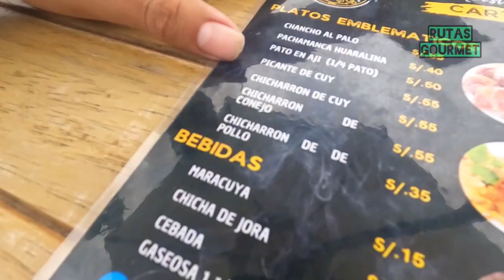LA CATEDRAL DEL PATO EN AJÍ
Probando PATO AL AJÍ y CHICHARRON DE CONEJO Y CUY en la provincia de Huaral